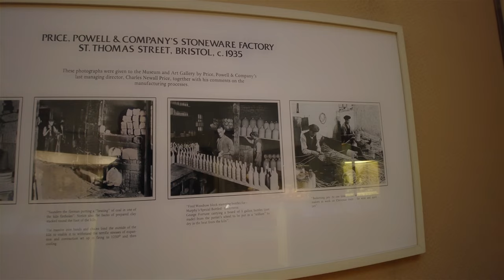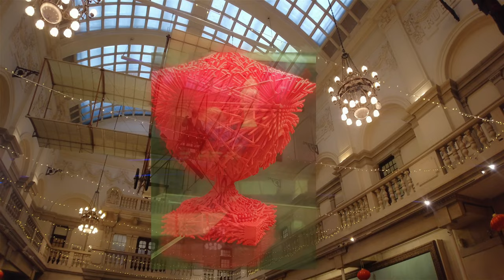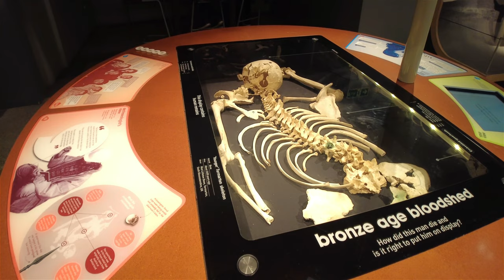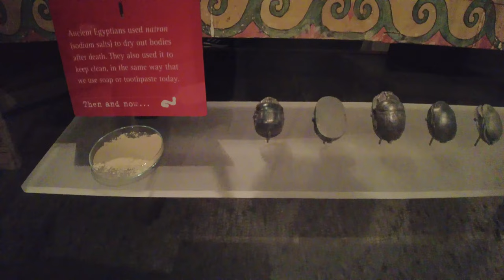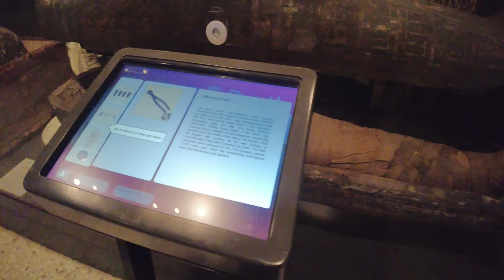Bristol Museum & Art Gallery.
Bristol Museum & Art Gallery is a large museum and art gallery in Bristol, England. The museum is situated in Clifton, about 0.5 miles (0.8 km) from the city centre. As part of Bristol Culture it is run by the Bristol City Council with no entrance fee. It holds designated museum status, granted by the national government to protect outstanding museums. The designated collections include: geology, Eastern art, and Bristol's history, including English delftware. In January 2012 it became one of sixteen Arts Council England Major Partner Museums.

The museum includes sections on natural history as well as local, national and international archaeology. The art gallery contains works from all periods, including many by internationally famous artists, as well a collection of modern paintings of Bristol.

In the summer of 2009 the museum hosted an exhibition by Banksy featuring more than 70 works of art, including animatronics and installations; it is his largest exhibition yet. It was developed in secrecy and with no advance publicity, but soon gained worldwide attention.

The building is of Edwardian Baroque architecture and has been designated by English Heritage as a grade II* listed building.

The standard opening hours are: Tuesday to Sunday, 10am–5pm. The museum is also open 10am–5pm on Bank Holiday Mondays and Mondays during Bristol school holidays.